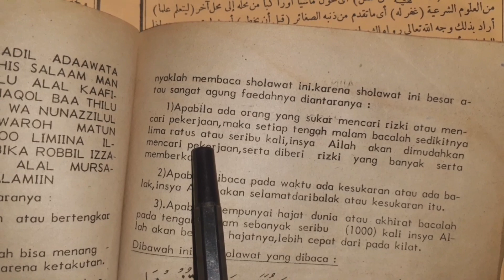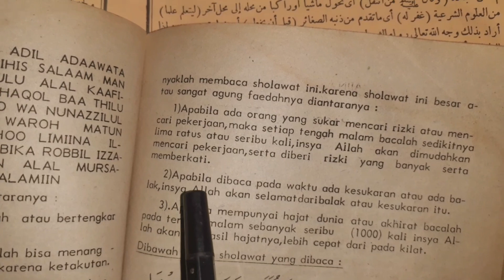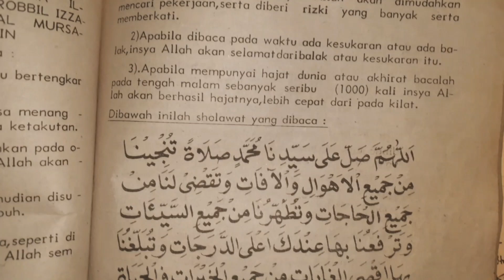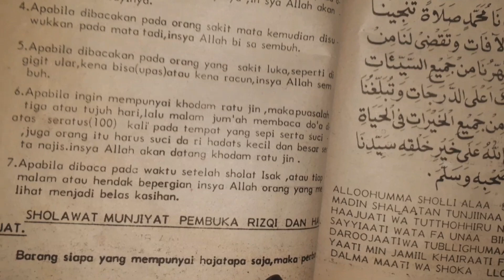Kunfayakun Ijazah Sholawat Munjiat Sangat Luar Biasa 1000 Hajat